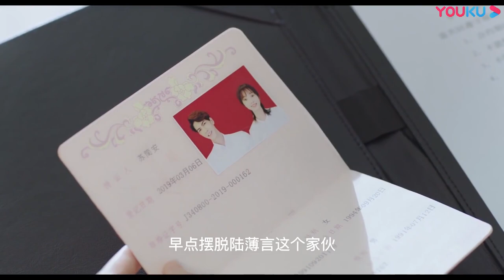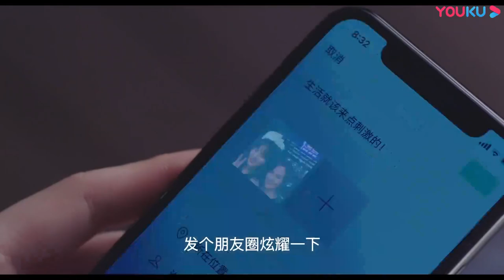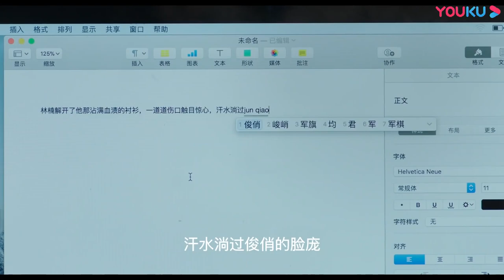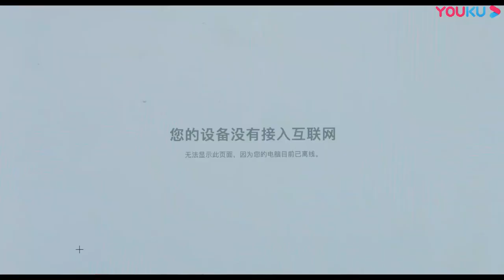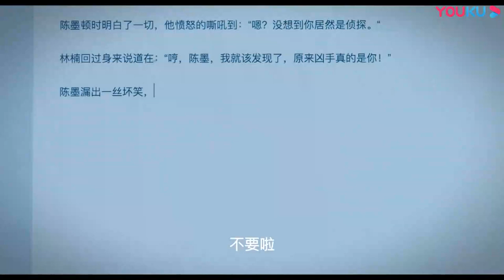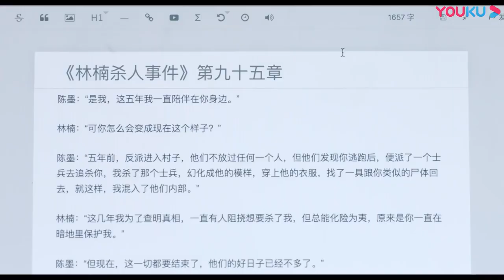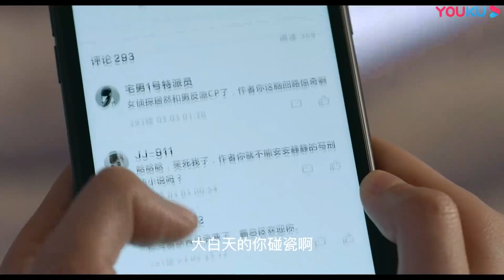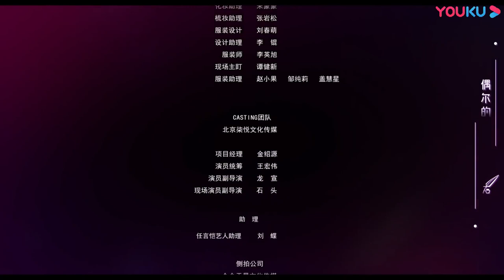ENGSUB【FULL】约定期间爱上你 Love In Time EP02 | 任言恺/程小蒙/森竣 | 偶像剧/都市爱情片 | 优酷宠爱剧场 YOUKU ROMANCE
📺【约定期间爱上你 Love In Time】不知名小说作者苏简安迫于难以启齿的家族产业危机，无奈与已经成为投资界大佬的高中冤家陆薄言订下“合约婚姻”，性情各异又有着童年误会的两人在同一屋檐下展开了“甜蜜的同居战争”，进而引发了一系列轻松又甜蜜的故事。

🤍主演：任言恺/程小蒙/森竣/潘一祎/刘羽琦
🤍集数：24集